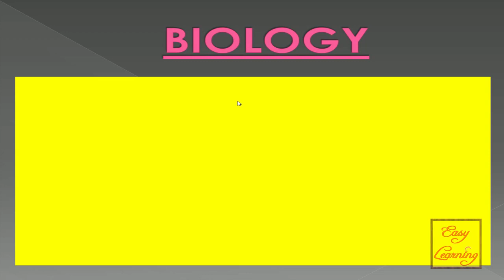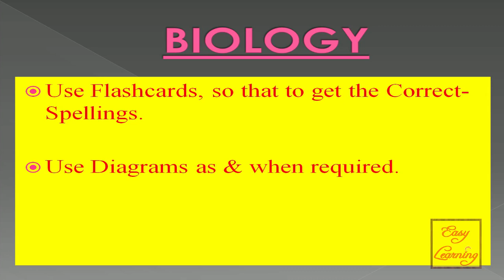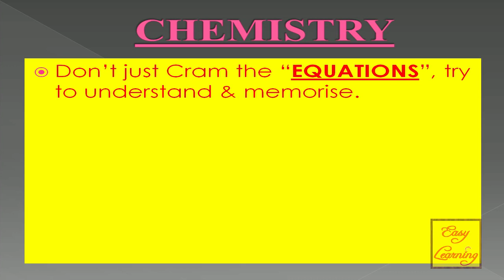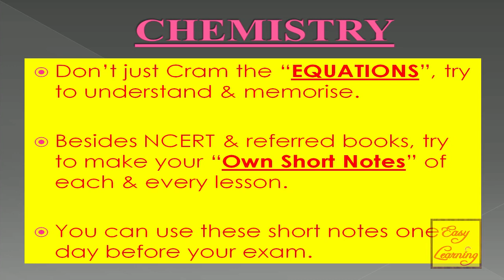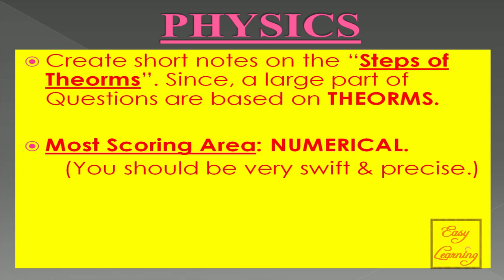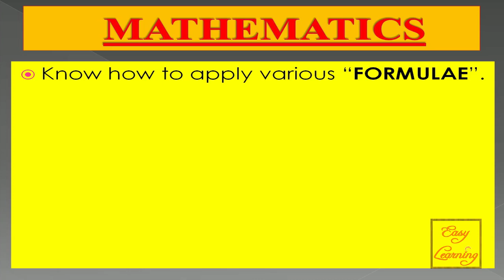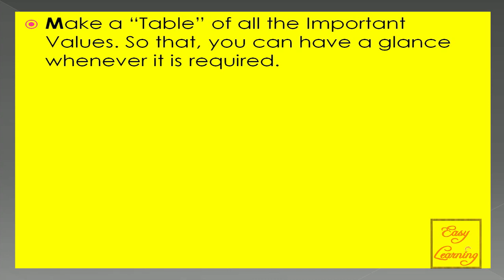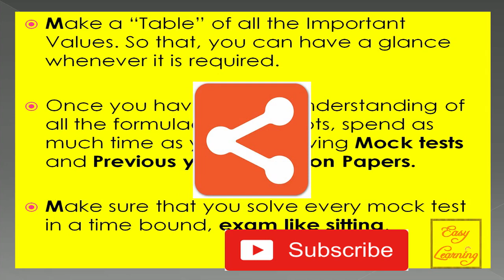Final Tips For Maths & Science Class 10th II पूरे कोर्स की तैयारी मिनटों में I 100% MARKS की गारंटी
Subject-Wise Preperation Tips For Class 10th II CBSE Board Exam 2019 II How to get 90% Marks in 10th: by VISHAL KUMAR JAISWAL

hi guys! watch this video designed by expert , and know how you can prepare for the 10th class CBSE BOARD EXAM 2019 and that is also SUBJECT-WISE.

Our Channel “VISHAL KUMAR JAISWAL” (Easy Learning) provides you basic, deep, interesting & latest knowledge regarding Gadget Reviews, Unboxing of latest Smart phones & Mobile Devices, Accessories, Tech News, Web development & Design Tutorials, Youtube Guidelines & Rules for Youtubers , Adsense & Blogging, Maths Tips n Tricks, Computer, Internet, Technology and many different educational topics.

1. Cube Root in 2 sec (हिंदी में ) II घनमूल निकालें मात्र 2 सेकंड में

3. HOW TO USE SUBJECT IN A SENTENCE? वाक्य में Subject का

4. EASIEST WAY OF TRANSLATION ( Hindi TO English) Part 1 II

5.  HOW TO ATTEMPT BOARD EXAM PAPER 2018, (BOARD EXAM

6. SQUARE OF ANY NUMBER ONLY IN 2 SECONDS ( in Hindi)

7. SHORTCUT TO FIND SQUARE OF ANY NUMBER (P-2) (Hindi)

8. Multiply Any Digit Numbers In Just 4 Seconds (In Hindi)

9. HOW TO INSTALL SERVICE PACK 1/2/3 IN WINDOWS 7 IN 5-10

10. Fast Multiplication Trick For 2 DIGIT Nos.(हिंदी में)गुणा करने का

11. 1 to 100 table (पहाड़ा) yaad karen ek dum aasan tarike se(in

12. UIDAI introdues NEW 16-DIGIT AADHAR VIRTUAL ID(हिंदी

13.  HOW TO SPEAK ENGLISH FLUENTLY AND CONFIDENTLY
     I EFFECTIVE COMMUNICATION SKILL :

vishalkumarjaiswal